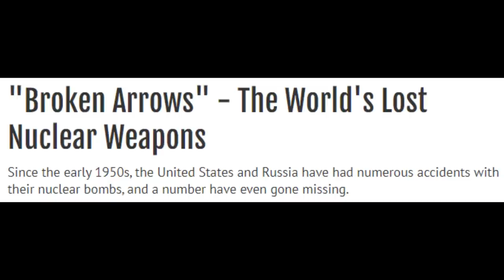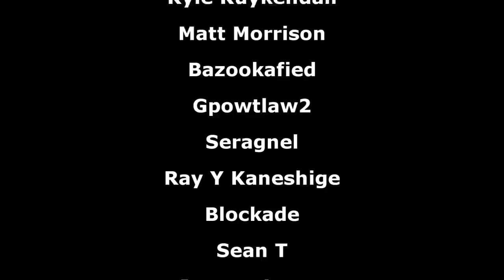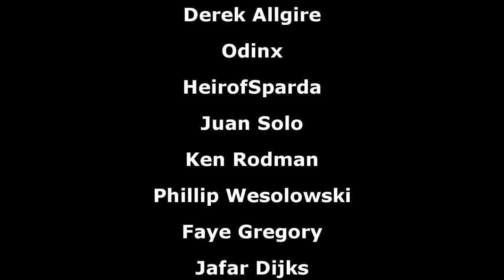ALL Stolen Gundams (Including Some "Borrowed Without Asking") [Part 1/2]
▶Intro:
▶Outro:
8-bitified version of Believe
▶OSTs Used:
Endless Battle (Encounters in Space OST)
Realize (Lost War Chronicles OST)
Our Own Heart, Clear, and Serene Hand, Like Raging Flames (Gundam Extreme VS OST)
When the Dragon Swims, Everything Ends (Gundam Wing OST)
Boy (Gundam X OST)
Decisive Battle (Gundam 00 OST)
Unmei no Saki e (Gundam AGE OST)
EFSF (Gundam Unicorn OST)
Battle (Iron Blooded Orphans OST)
00:00 Intro
00:32 Gundam Mk.II
01:06 RX-78-2
01:20 Psyco Gundam Mk.II
01:41 Zeta Gundam (Honorable Mention)
01:58 GP02
02:56 GP01
03:04 GP03
03:17 God Gundam/Burning Gundam
04:02 Wing Gundam, Gundam Deathscythe, Gundam Heavyarms, Gundam Sandrock, Shenlong Gundam
04:16 Gundam Deathscythe
04:27 Gundam Heavyarms
04:50 Wing Gundam Zero
05:10 Showing How Awesome Garrod is
05:50 Gundam Double X
06:20 Grand Theft Gundam Seed
06:36 Duel Gundam, Buster Gundam, Aegis Gundam, Blitz Gundam
06:47 Strike Gundam
06:59 Buster Gundam Unstolen (and then stolen again)
07:10 Archangel
07:20 Karma's a Flay Allster
07:33 Freedom Gundam
08:29 Justice Gundam
08:40 Providence Gundam
09:07 Chaos Gundam, Gaia Gundam, Abyss Gundam
09:18 Gundam 00 Introduces Extra Security Measures...
09:32 ...And They Fail
09:39 Throne Zwei
09:49 0 Gundam (Kinda)
10:01 Gundam AGE-1
10:24 G-Self
10:57 The Unicorns (Depends on Your Point of View)
11:05 Unicorn Gundam
11:12 Unicorn Gundam Unit 2 "Banshee"
11:30 Unicorn Gundam Unit 3 "Fenex" (Kinda, But Can't Be Proven in Court)
11:50 Gundam Bael
12:41 Gundam Gusion
13:25 Outro